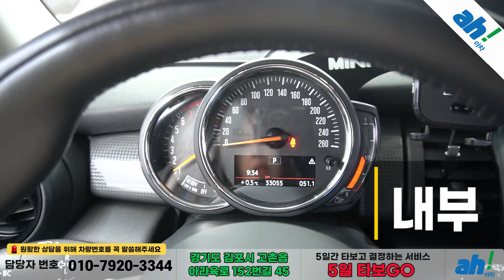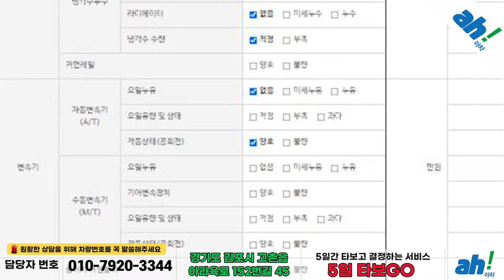[아차] ❄겨울느낌 물씬나는 수입차❄미니 쿠퍼 5도어 기본형 3세대 feat. (51너5514)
1. 차량대금의 10% 결제 및 계약서 작성(차량 체크리스트)
2. 종합보험 가입(최소 3개월, 자차 포함)
3.5일간 타보고 구매확정 시 차량대금 잔액 및 부대비용(이전비 등) 입금 후 이전 등록
4. 타보고 차량 반납 시 이유 불문 환불 처리(제반 비용 공제)

5일간 타보고 구매 결정하실 수 있는 서비스입니다.